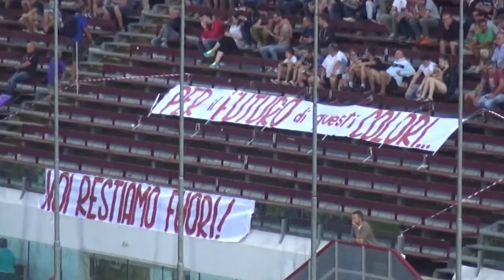Cade il divieto di trasferta per i tifosi amaranto a Pesaro, il Tar accoglie il ricorso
Tutto ribaltato.
Il Tar di Ancona ha accolto il ricorso presentato da Orgoglio Amaranto e sospeso il decreto del prefetto di Pesaro con cui veniva vietata la vendita dei biglietti per la partita di domenica ai residenti in provincia di Arezzo. I giudici del tribunale amministrativo regionale delle Marche ha anche stigmatizzato l’effetto punitivo del provvedimento, ritenuto incongruo.
I tifosi amaranto potranno prendere parte alla trasferta senza alcuna restrizione e a breve verranno comunicate le modalità di acquisto dei tagliandi.